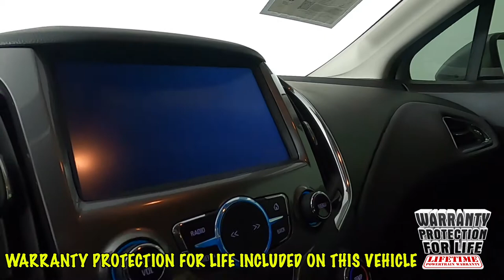2017 Chevrolet Cruze LT Hatchback 3G1BE6SM0HS511170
"Locally Owned ""1 Owner"" 2017 Cruze Hatchback LT w/ only 63k Miles and many extra's including Sunset's Exclusive ""Warranty Protection for Life"", the peace of mind you should have from buying a pre-owned vehicle!

 Option Highlights

 - 16"" Alloy Wheels
 - Power Sunroof
 - 8"" Touchscreen
 - 9 Speaker Bose Premium Sound
 - Remote Start

 Traffic Ave In Tiny Overhead Sumner, part of the Sunset Auto Family. The exclusive home of ""Warranty Protection for Life"", at no cost to you. Limited Powertrain Warranty is honored at any ASE certified repair facility in North America for as long as you own that qualifying new or pre owned vehicle."